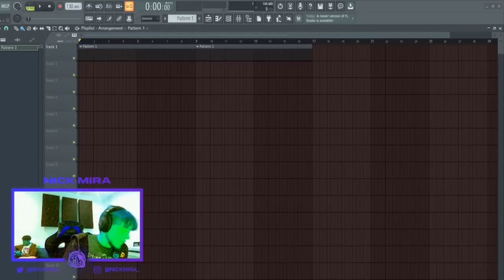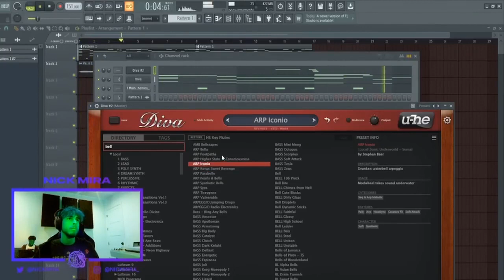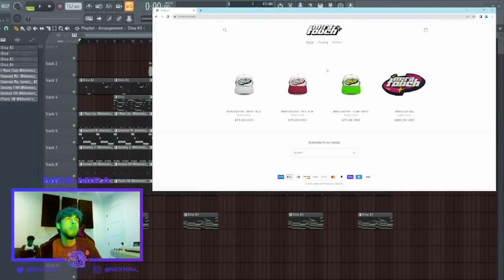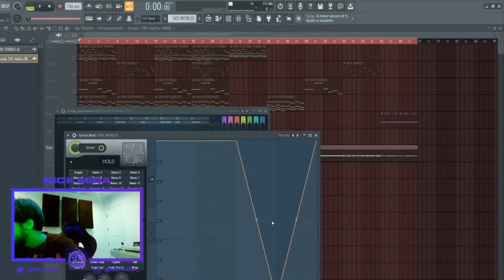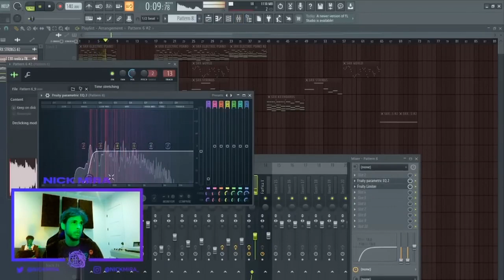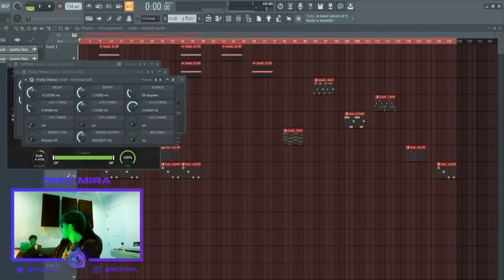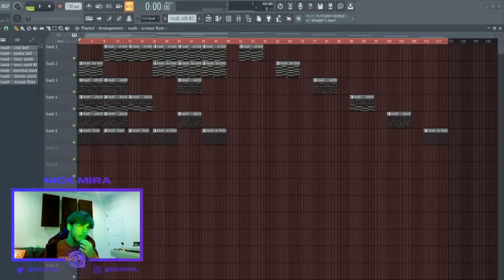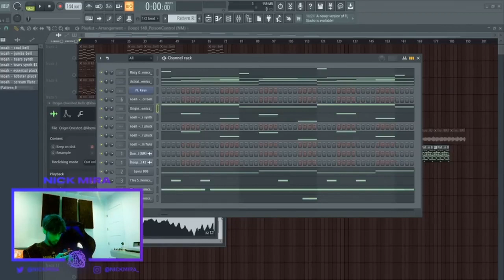Nick Mira Making Beats And Loops 🔥🔥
big head making beats